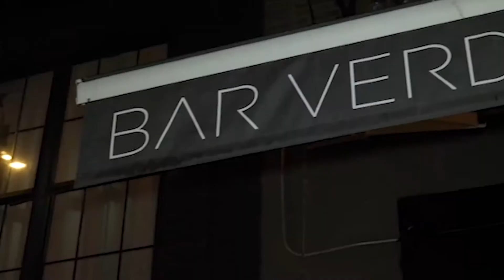Vegan Pop Eats, Where Meat is Obsolete:Episode 8 Bar Verde w/ Jacque Reid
Vegan Pop Eats is about showing that Veganism is not about missing out, It's about getting more!

Videographer IG: @bigvegg

Host Angela Yvonne takes you to the vegan hottest spaces in NYC giving vegan options to your favorites.

If you need a Great Vegan Mexican Food Go to Bar Verde, 65 2nd Ave NYC. I had one of my journalist crushes on  New York Live Co-Host, Jacque Reid. We chatted about Veganism and he lifestyle brand Vegan Sexy Cool

Join us each week as we show you that Veganism is fun, healthy, adventurous and tasty